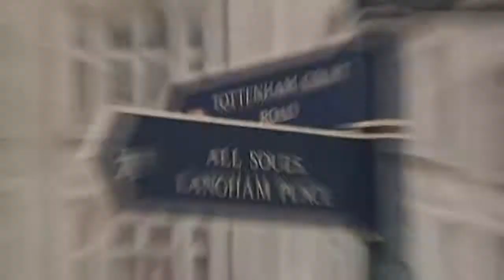London's Big Questions - Intro